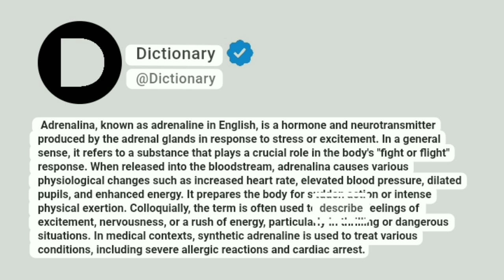Adrenalina Meaning In English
Adrenalina, known as adrenaline in English, is a hormone and neurotransmitter produced by the adrenal glands in response to stress or excitement. In a general sense, it refers to a substance that plays a crucial role in the body's "fight or flight" response. When released into the bloodstream, adrenalina causes various physiological changes such as increased heart rate, elevated blood pressure, dilated pupils, and enhanced energy. It prepares the body for sudden action or intense physical exertion. Colloquially, the term is often used to describe feelings of excitement, nervousness, or a rush of energy, particularly in thrilling or dangerous situations. In medical contexts, synthetic adrenaline is used to treat various conditions, including severe allergic reactions and cardiac arrest.